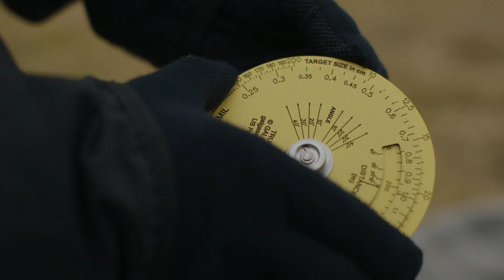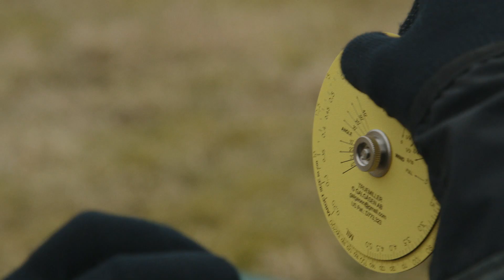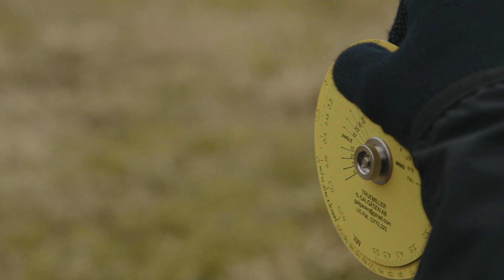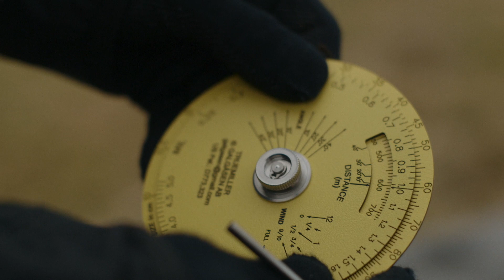Truemiller - Circular Milmaster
Truemiller är ett enkelt, snabbt och exakt hjälpmedel för att få fram avstånd med hjälp av MIL riktmedel i kikarsikten eller målkikare. Videon förklarar hur den fungerar.

Truemiller is a simple to use, fast and accurate tool for calculating distances when using a scope or spotting scope with MIL reticle. The video explains how it works.